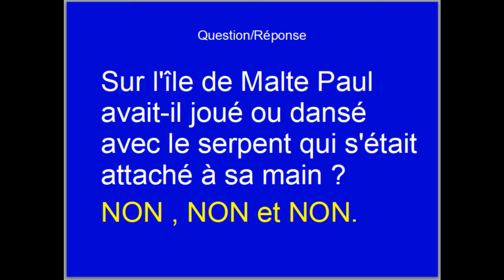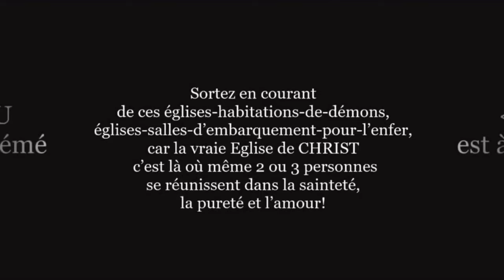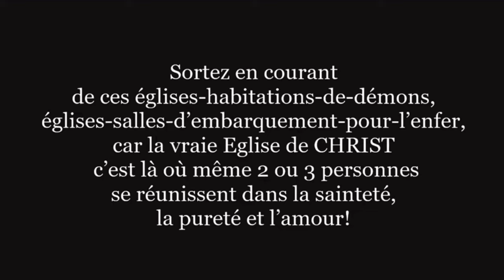Un FAUX pasteur joue et danse avec un serpent dans une habitation de démons, puis se fait mordre !